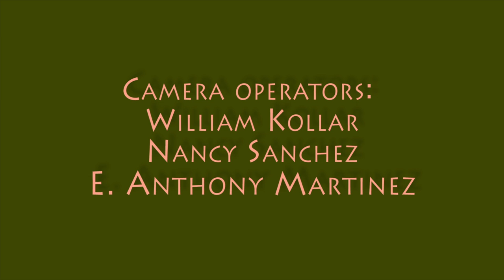Louise Goffin performs New Year's Day Live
Louise Goffin visited The Channel Z Studio to perform a set of originals. Louise is the daughter of the legendary songwriting team Gerry Goffin and Carole King, and is an incredible singer-songwriter herself.

Here, Louise performs the song she co-wrote with Guy Chambers for her mom's Grammy nominated A Holiday Carole record.

This song was donated to the Pacifica Radio Archives Music for the Holidays Benefit Album. The proceeds go to the preservation and access work done at the our Archives that holds the Priceless collection of audio recordings of Pacifica Radio going back to 1949 including Bob Dylan's fist radio performance, Miriam Makeba in 1968 when she was banned from her home country in South Africa, Tom Waits just before his Nighthawks at the Diner release, Ladysmith Black Mambazo during there 1987 Grammy tour, Ozomatli's first radio performance, Lila Downs and so many more

To get your copy of the Music For the Holidays Benefit CD go

Raul Pacheco (Ozomatli) and Gabriel Tenorio (Guadalupe Custom Strings El Vez) I Don’t Give a Damn About Christmas